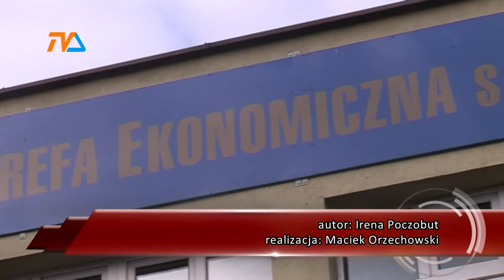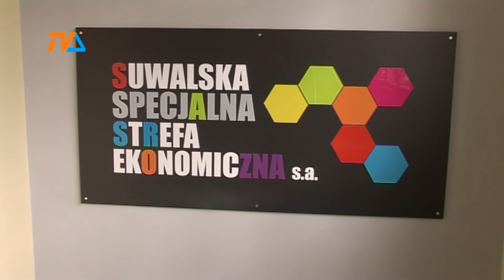SSSE Rośnie! |TVSUWAŁKI